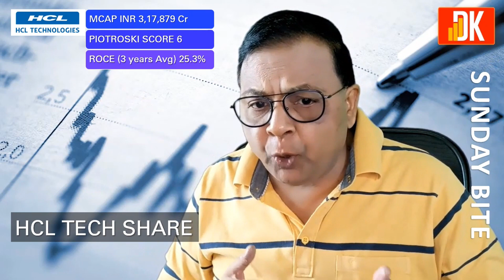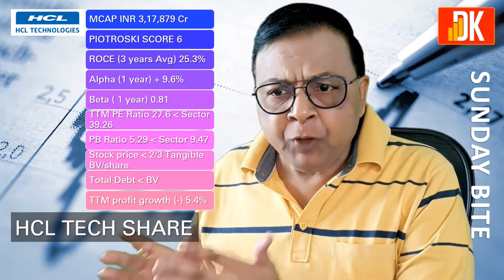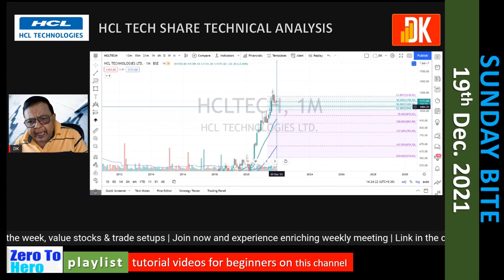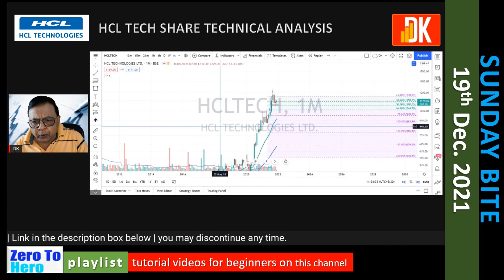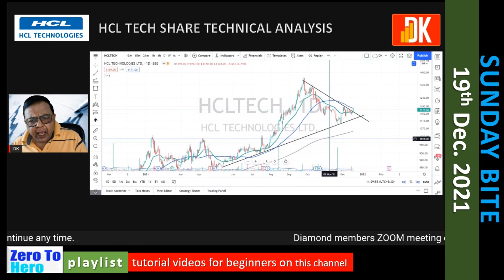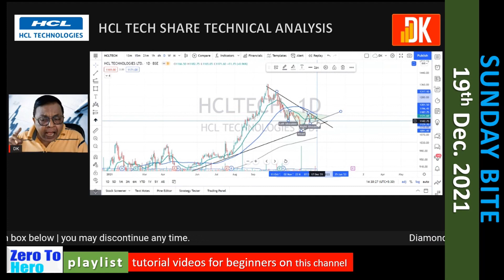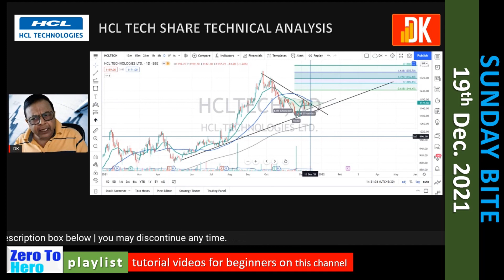hcl tech share news today | hcl tech share analysis | D K Sinha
D K Sinha Sunday Bite presents hcl tech share news today with hcl tech share analysis which includes hcl tech share technical analysis with trading strategy and hcl tech share price target.

Open trading account with interactive brokers to invest in US stocks under RBI's LRS

Tutorial videos Zero To Hero in English
ZERO TO HERO | ENGLISH - YouTube